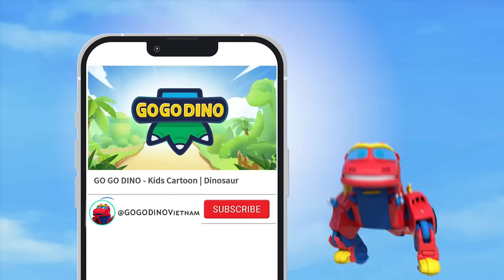Viki! Siêu dễ thương Brachiosaurus🦕【GOGODINO KHÁM PHÁ】| Tuyển tập | Khủng long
Hãy tham gia cùng Viki và chúng tôi vào cuộc phiêu lưu với GOGO DINO thú vị nhé! 🌟🦖🚀 Cùng khám phá và có những khoảnh khắc vui vẻ thật nhiều nhé! 🎉✨